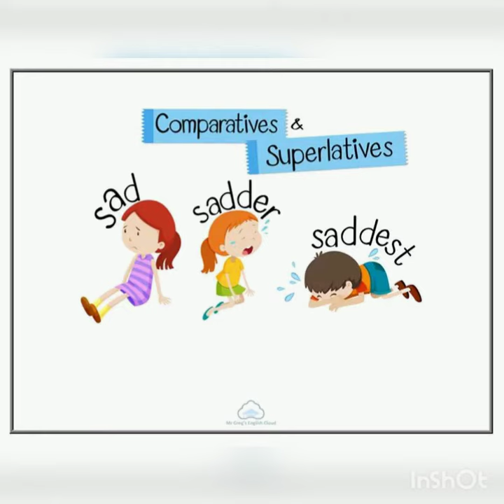Comparatives and Superlatives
Learning at home with fun